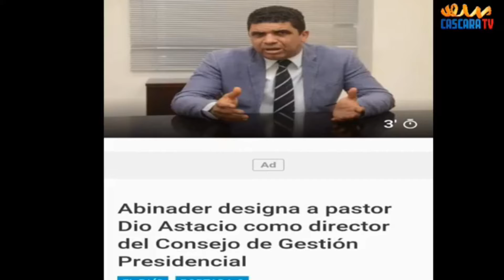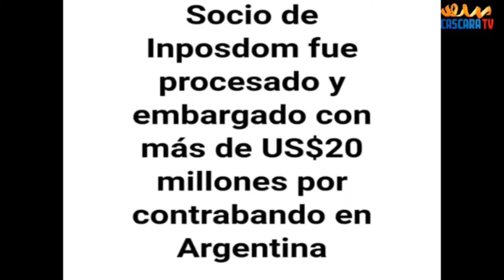EL PRESIDENTE RECIBE A WILLIAN COLCHON, DEBATEN HASTA QUE NIVEL ESTA SCARLET BENZAN, ADAN PEGUERO